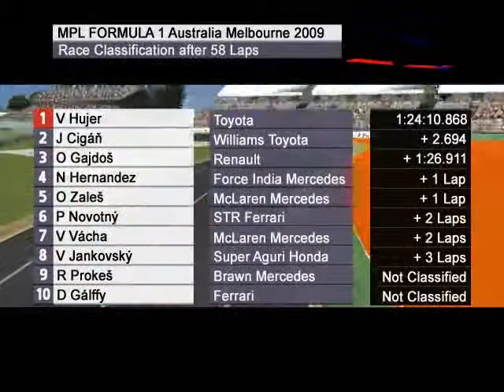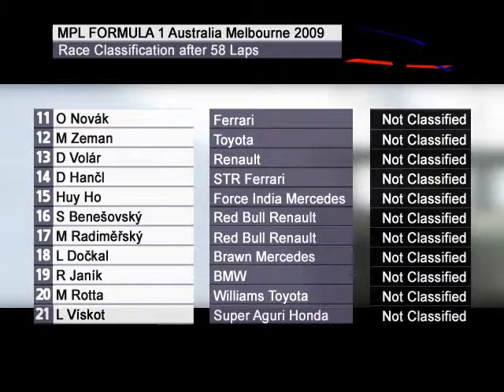rFactor - MPL F1 PRO 2009 - Australian GP (Race)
Round 01 - Australia - Melbourne - Albert Park